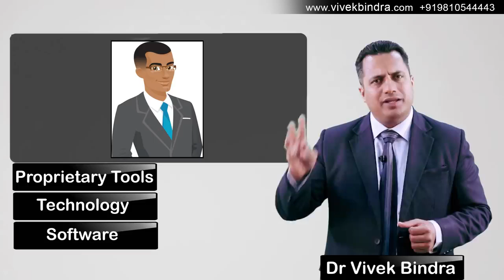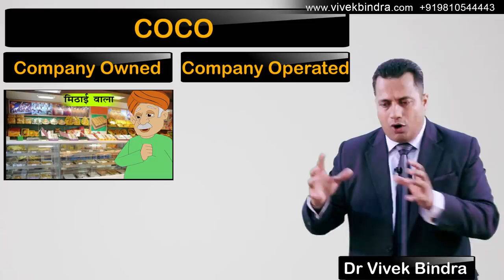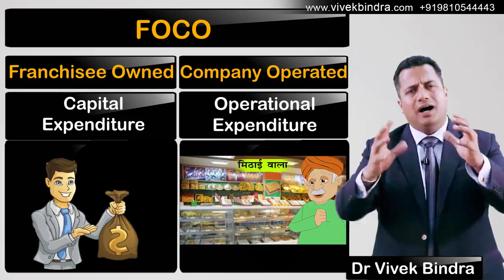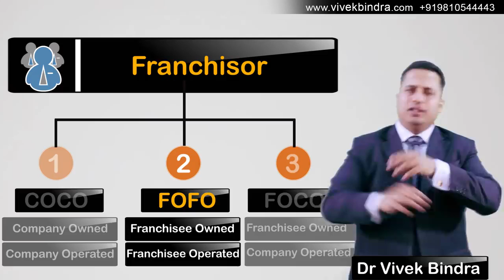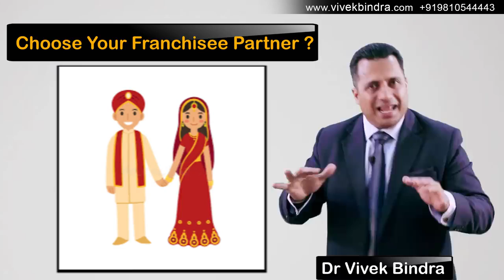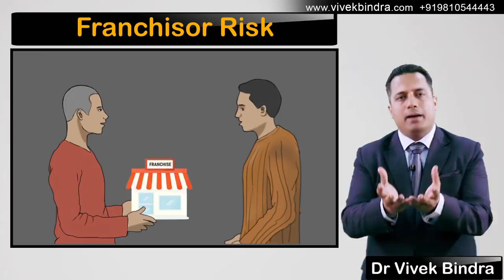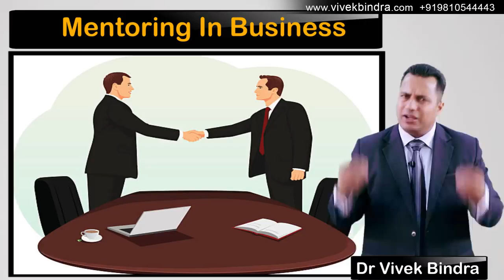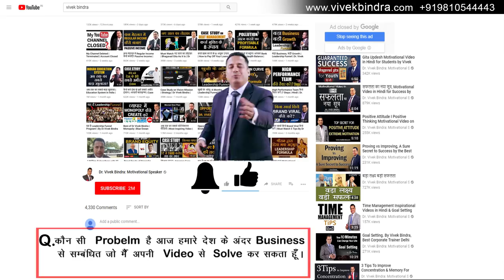HOW TO GROW YOUR BUSINESS BY USING FRANCHISEE